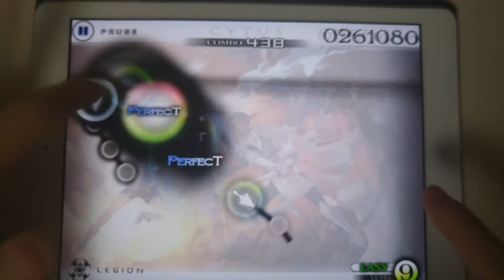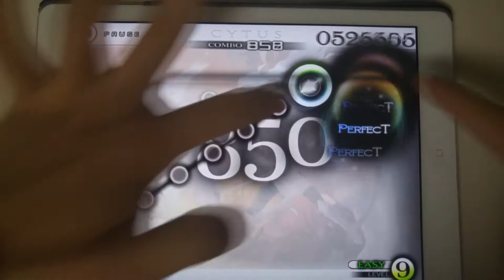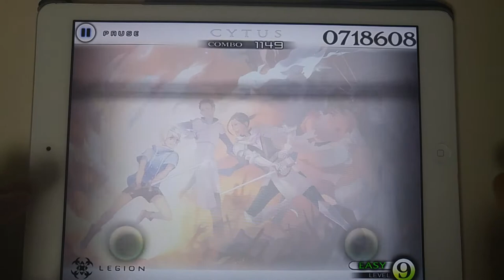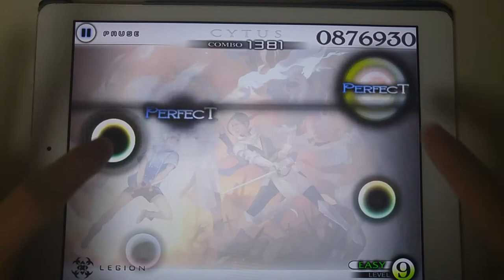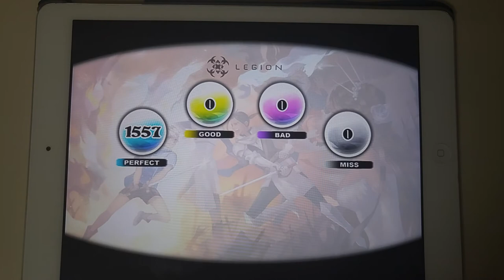[Cytus] L7 : Almighty(Legion) Easy Million Master TP100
GAME: Cytus
CHAPTER: CHAPTER L
RANK: Million Master
TP: 100